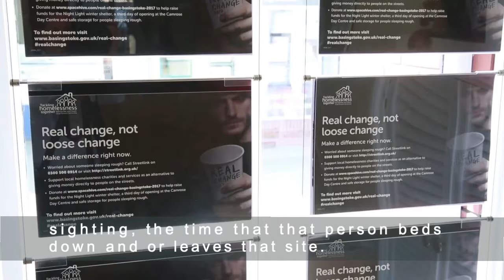A day in the life: homelessness prevention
In this video, one of our homelessness prevention officers talks about how working has changed during the ongoing COVID-19 pandemic and support available for those who are sleeping rough.